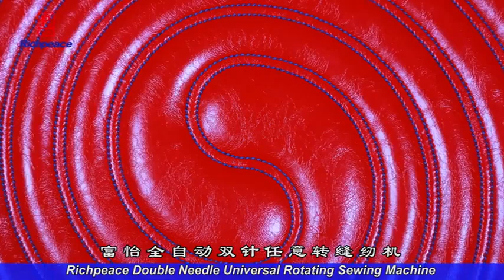Richpeace Double Needles Rotary Head Sewing Machine